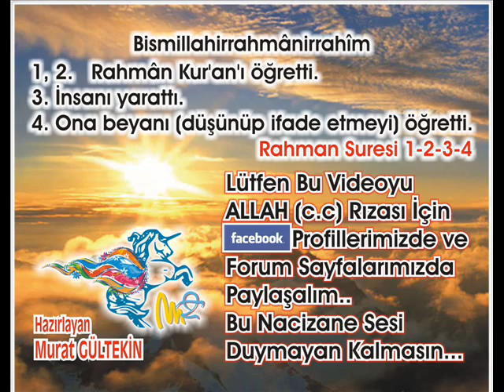Nisa Suresi 6 - Abdulbasit Abdussamed (Tecvid)